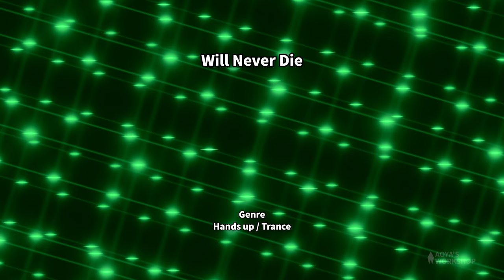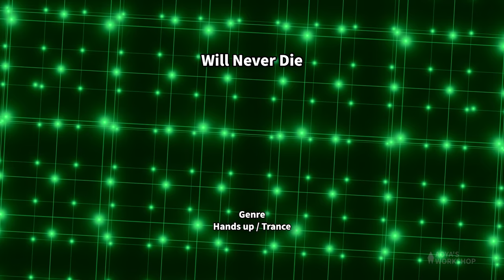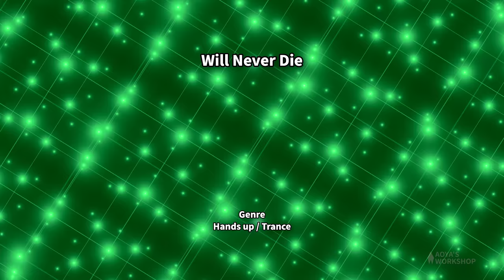【フリーBGM トランス】Will Never Die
概念の不死を感じるBGMです
This BGM is a Feel like a concept of immortality

■BGM Data■
Title : Will Never Die
Genre : Hands up / Trance
Mode : 激しい/カッコいい/アガる
BPM : 145
Key : A#m
Original duration : 2:41
Vocal/inst : Instrumental
Year : 2024
Catalog number : AB00115